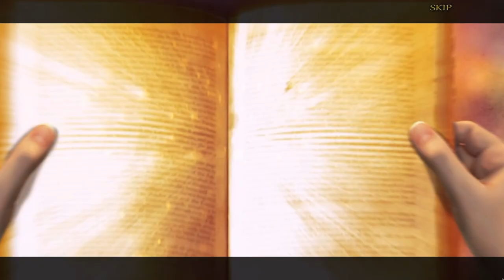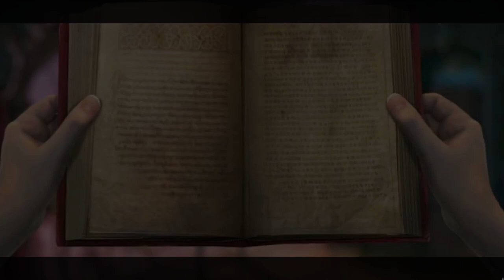Let's Play - Reflections of Life - Tree of Dreams - Chapter 1 - The Front Room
For 25 years, you’ve thought you were an orphan. But one stormy night, a mysterious man steps out of a mirror in your home and claims to be your uncle. What’s more, he says your parents are still alive! The city they live in is under attack from a force that could threaten the entire world… and you’re the only one who can stop it. Do you have the courage to step into the mirror and face your destiny?

Available from:
Bigfish Games: